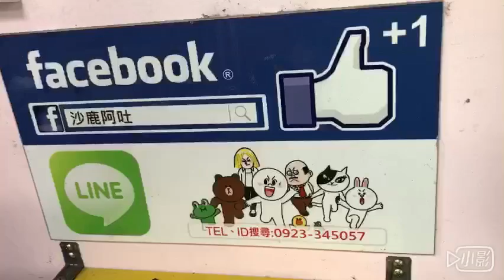凌志 LEXUS CT200H 原廠排氣管尾段改裝四出尾管樣式，76mm鍍鈦雙邊雙出可拆卸式，燒焊接製作方便拆裝不影響驗車視覺改裝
台中市 改裝排氣管，沙鹿阿吐、R2車業有限公司